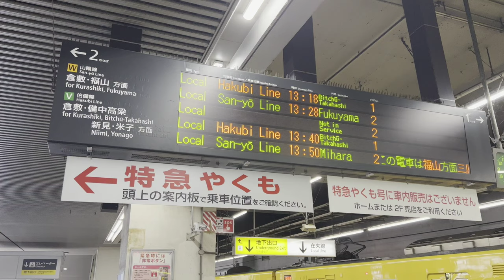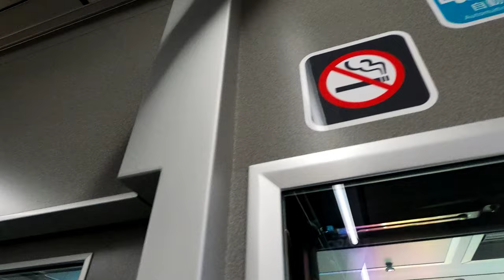[前面展望]JR西日本 山陽本線 普通 227系Urara2日目1便 岡山→三原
動画の解説

2023年7月23日収録。前日の22日は山陽本線の岡山⇔三原で運転はなかった筈なので、本動画が227系urara山陽本線下り1番列車となります。列車は先頭車からクモハ226-531、クモハ227-531、クモハ226-527、クモハ227-527のR6編成＋R2編成で収録。最近カメラのレンズを交換したので、トンネル等暗所で車内の映り込みが多少あります。ご了承下さい。

停車駅

駅数20、営業キロ89.9km  列車番号:417M

動画の見所

0:00〜1:51、岡山駅西口の風景〜桃太郎商店街と西日本で一番可愛い女の子の岡山たん〜桃鉄マンホール〜LED行先表示〜うらら入線シーン。

1:51〜3:35、発車前の車内放送、停車駅の案内。

3:55〜7:48、岡山駅を発車〜山陽本線下り線を通り、東西連絡線高架を潜る〜山陽新幹線高架を潜る〜岡山貨物ターミナル駅横を通過〜北長瀬駅に停車。

7:48〜9:21、北長瀬から線路が3線ある様に見えるが、中央線はただの車止め。〜鴨田跨線橋〜岡山西バイパスを潜る〜笹ヶ瀬川を渡る。

9:21〜11:14、画面左側は大人のムフフなホテル🏨が乱立してる。もう何回言及したか分からないが、苺のショートケーキ🍰の看板の店『ホテル恋から』が目立ってしゃーない（笑）〜DD200-10さんが岡山貨物ターミナル駅に出勤する〜庭瀬駅に停車。

11:14〜15:35、足守川を渡る〜国鉄末期色(真っ黄色)さんとすれ違い〜中庄駅に停車。小ネタでGO。伯備線上り線から山陽本線下り線を通る際、倉敷駅ではスイッチバックが不可能なので、この中庄駅がよく使われる。と言ってもその様な使い方は団臨くらい。撮り鉄なら常識かも知れないが、一応記憶の片隅に留めておこう。私の過去動画『ハローキティはるか新見→尾道』を見ればよく分かる。

15:35〜18:05、E2山陽自動車道中庄高架橋を潜る〜山陽本線から伯備線バイパス線追加ポイントまで。

18:05〜20:18、画面左側に線路1本追加されて3線になる。岡山からの伯備線下りは全部こちらのバイパス線を通り、山陽本線下り線を跨いで画面右側へと移行する。当該列車はバイパス線を潜り画面左側に移行〜倉敷駅①ホームに停車。

20:18〜22:00、倉敷駅を出発〜画面左側は水島臨海鉄道〜暫くすると画面右側の伯備線は大きく右側にカーブして総社方面に〜115系真っ黄色さんとすれ違うタイミングまで、分かりにくいが画面左側には大人のムフフなホテル🏨『ホテルオーキッド』や『ANLI』等数件あり。流石倉敷美観地区だ。

22:00〜24:41、227系uraraの案内〜西阿知駅に停車。

24:41〜29:25、高梁川を渡る〜ジョジョに画面右側から山陽新幹線高架に接近し、並走しながら新倉敷駅へ。

29:25〜35:04、暫く山陽新幹線と並走しながら真っ直ぐ進むが、新幹線は画面右側にカーブしていくのでお別れに〜金光駅に停車。駅名は『こんこう』と読み、金光教本部がある事に由来。

35:04〜38:50〜43:27〜48:05、鴨方駅〜里庄駅〜笠岡駅まで。

48:05〜52:47、笠岡駅を出発〜県道3号線井原福山港線高架を潜る〜画面左側高評価レストラン『マドモアゼル』〜ぱチンコ屋ダイナム〜歩道橋を過ぎたあたりが岡山県と広島県の県境。国道2号線と並走してるので、『広島県』『福山市』の看板が視界に入るのでよく分かる筈だ。

52:47〜54:18、食パンとすれ違い〜大門駅まで。好きとか嫌いとかはいい、大門を使うんだ。

54:18〜55:55〜56:37〜58:18、大門駅を出発して暫くすると山陽新幹線高架を潜る〜県道72号線高架を潜る〜再び山陽新幹線高架を潜る〜画面左側からJFEスチール福山製鉄貨物専用線・山陽本線・山陽新幹線の並びで東福山駅に停車。入線前、EF66の100番台が見える。貨物の需要拠点なので、EF66に限らずいろいろ見れるのがこの駅の強みだろう。

58:18〜1:02:50〜1:13:00、東福山駅を発車して暫くは画面左側に線があるが、これはただの留置線。画面右側は山陽新幹線高架だが、福山駅入線前に上り線のみ高架に入り、かなり遅れて下り線も新幹線高架下へ入る〜福山駅に停車。ここで運転士が交代。お疲れ様でした。車内放送でも言ってる通り停車時間は10分もある。うらら車内のトイレが使用中なら、このタイミングでトイレを済ませよう。

1:13:00〜1:18:13、福山駅を出発〜新幹線高架を潜る〜芦田川橋梁を渡る〜この辺1:15:38から分岐ポイントが出現する。この線は保線関係の車両をメンテナンスする『レールテックせとうち』に入る為の線。〜真っ黄色さんとすれ違い〜備後赤坂に停車。

1:18:13〜1:22:55〜1:26:27〜1:32:42、松永駅〜東尾道駅に停車〜真っ黄色さんとすれ違い〜尾道駅に停車。

1:32:42〜1:37:45〜1:40:57、尾道を出たら海沿いの景色を楽しめる進行方向左側を眺めるのがオススメです。暫く海沿い景色を楽しむ〜糸崎駅に停車。ここで運転士が交代、お疲れ様でした。この駅はうららとレッドウイングの重要な乗り継ぎ駅で、広島以西を行く人は必ず糸崎で乗り換えが必須となります。ホームに出てうららとレッドウイングが両方並んだシーンを撮るのも面白いですが、停車時間が短い為に撮影難易度は高い。

1:40:57〜1:48:02、左側にカーブしながらジョジョに高架を上り画面右側山陽新幹線と並走しながら終点の三原駅へ。列車は到着後に折り返し岡山行きとなります。